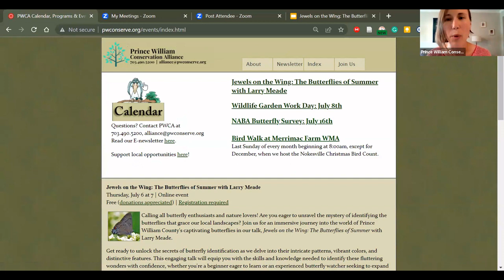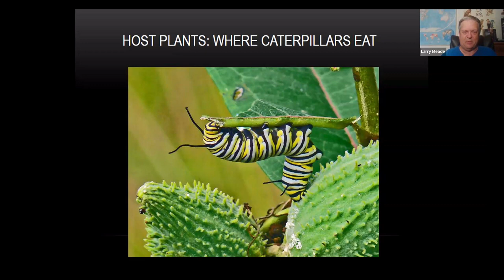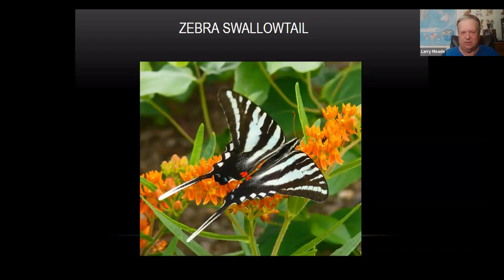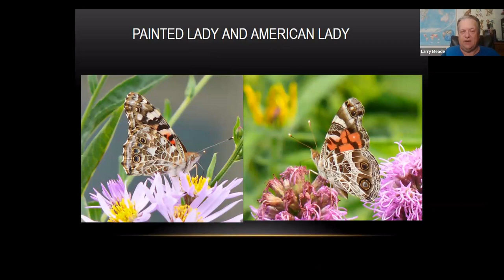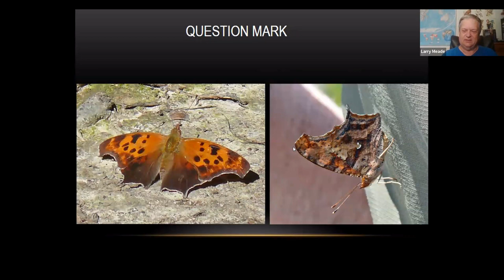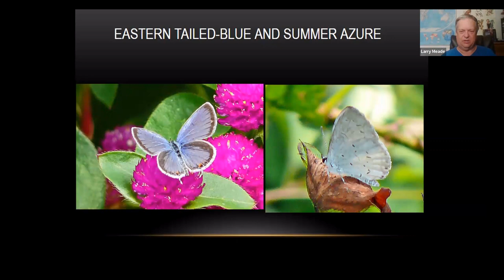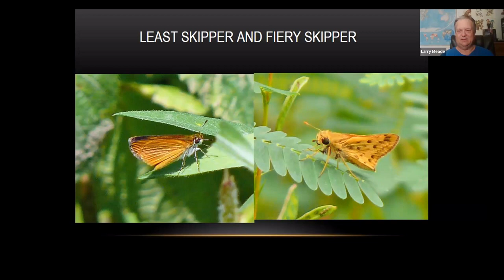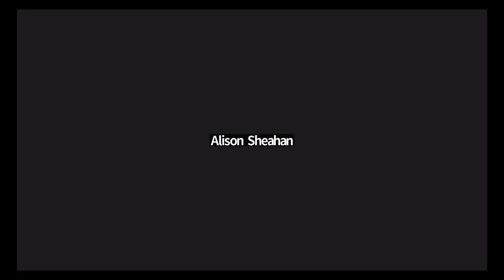Jewels on the Wing, Butterflies of Summer with Larry Meade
Calling all butterfly enthusiasts and nature lovers! Are you eager to unravel the mystery of identifying the butterflies that grace our local landscapes? Join us for an immersive journey into the world of Prince William County's captivating butterflies in our talk, Jewels on the Wing: The Butterflies of Summer with Larry Meade.

Get ready to unlock the secrets of butterfly identification as we delve into their intricate patterns, vibrant colors, and distinctive features. This engaging talk will equip you with the skills and knowledge needed to identify these fluttering wonders with confidence, whether you're a beginner eager to learn or an experienced butterfly watcher seeking to expand and hone your expertise.

Don't miss this opportunity to unlock the secrets of butterfly identification and take your nature exploration to new heights.